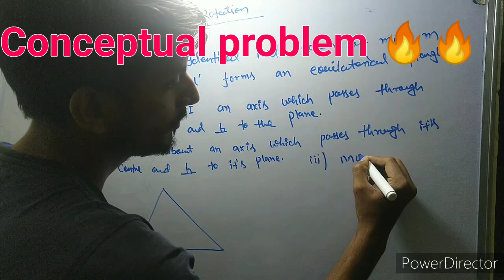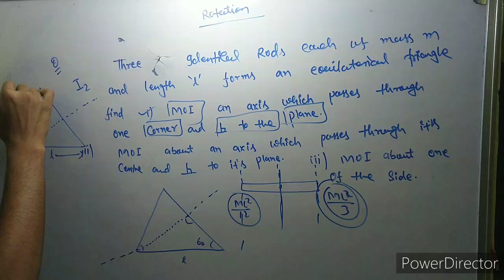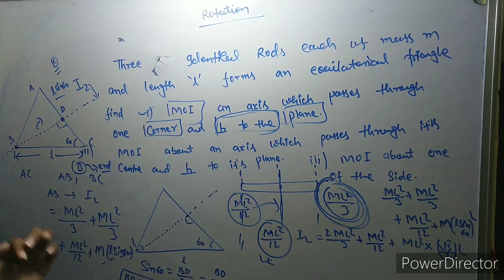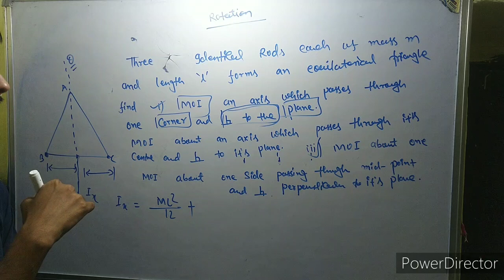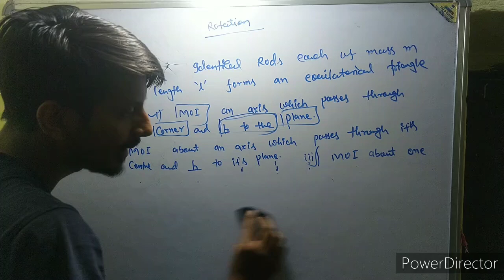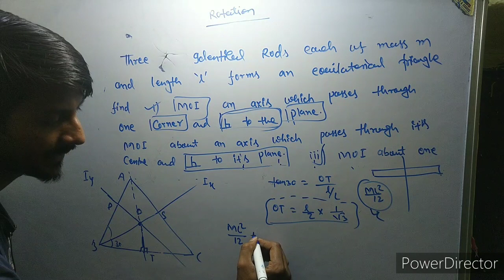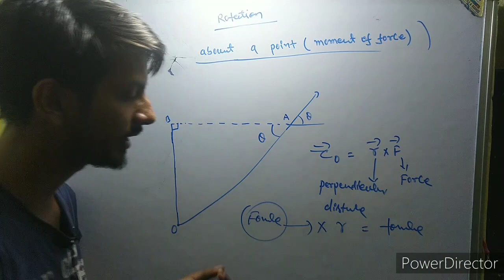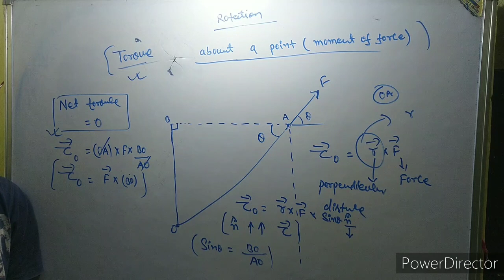Rotation part 4(Torque)🔥🔥